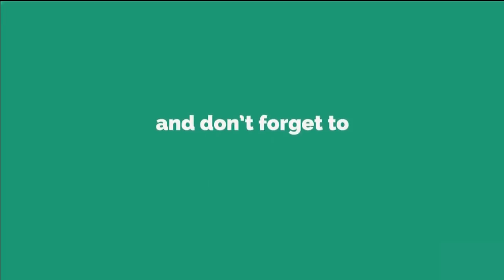Why Swamp People replaced the cast? [ SHOCKING REASONS ]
Eight members of the Swamp People cast–including Gator Queen Liz Cavalier, Jessica Cavalier, and Willie and Junior Edwards–were released from Swamp People following a mysterious announcement from Original Media, the show’s new production company, which gave no warning to the fired cast save a terse e-mail.

 The cast vented its frustrations on social media, but the decision was not reversed. Last week, though,  shortly before the Season 7 premiere, Jacob Landry took to Facebook and suggested that strong ratings might be enough to get the show renewed for another season, potentially featuring members of the old Swamp People cast.